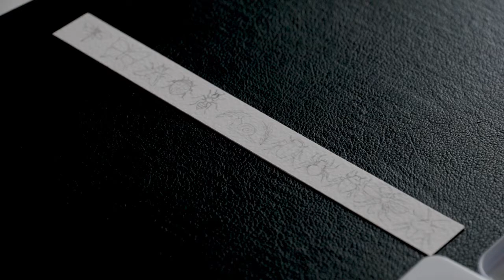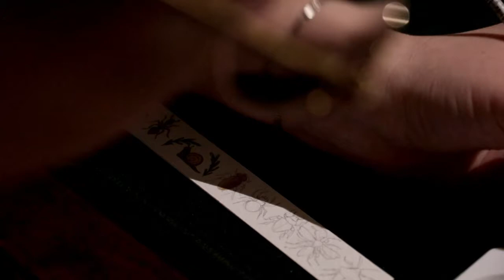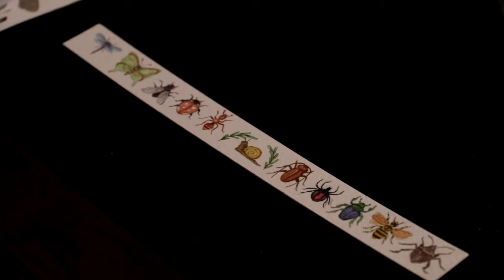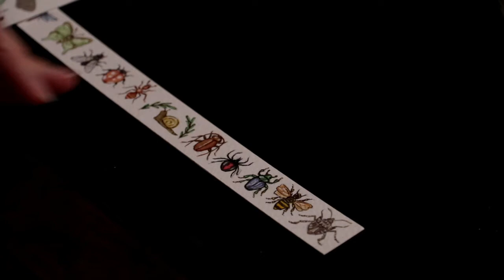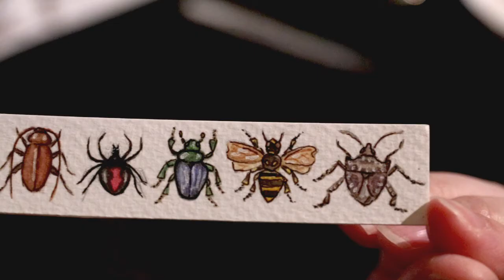Watercolor Painting | Speed Painting | Miniature insects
Hi everyone!
This week I am showing you how I made a set of miniature insects in watercolor. (No one can throw away a tiny piece of Arches paper!)

FAQ:
My name is Julie-Anne
I am doing art in my spare time as I have a full time job at an entomological collection